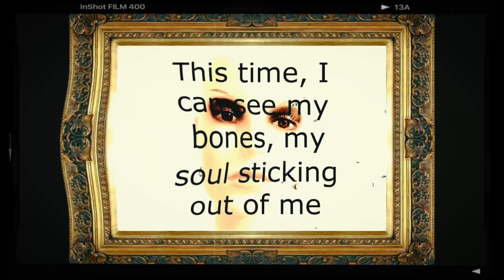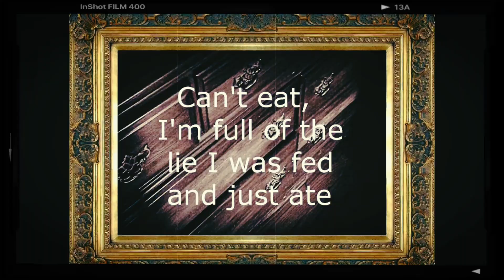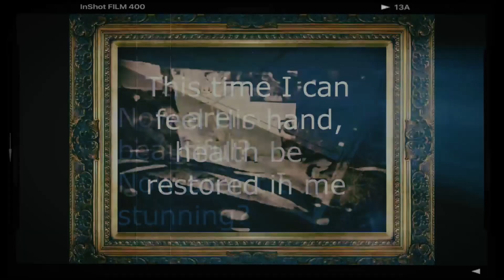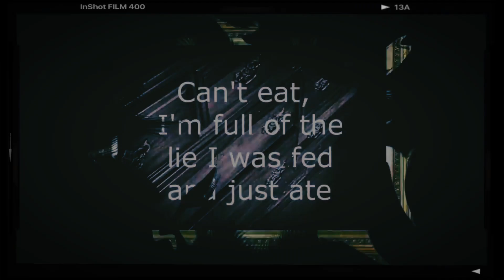Sick and Beautiful (Mannequin Version)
Sick and Beautiful by Leaves as Butterflies

Lead Vocals and Lyrics: Chrissy de Pool
Backing Vocals: Eddie de Pool
Guitar, Bass, Keyboards/Synths: Eddie de Pool
Drums: David Huff

Recorded, Edited, and Mixed: Eddie de Pool at Bluetape Studios
Mastered: David Brancato at Synebridge Mastering
2018

Sick and Beautiful

Oh, mirror, mirror, tell me what do you see?
I can’t look any further than what this glass can perceive
This time I can see my bones, my soul sticking out of me

But don’t I look beautiful?
But don’t I look stunning?
But aren’t I petite? My stomach’s in pain.
And I’m trying not to be so vain when I’m…

Sick and beautiful, beautiful and sick
Starving, starved for attention, to be something great
Can’t eat, I’m full of the lie, I was fed and just ate
Sick and beautiful

Oh, mirror, mirror, tell me how can I see?
I won’t feel any better until these vile thoughts cease.
But this time, I can feel His hand, health be restored in me

Now aren’t I beautiful?
Now aren’t I stunning?
Now I can eat without going insane
‘Cause I remember a time when I was…

Listen: @AppleMusic @Tidal @amazonmusic @deezerglobal@Spotify @googleplay @YouTube

Engage: @facebook862 @instagram @Gmail

music
new music
pop rock
new song
guitar
piano
singer
singer songwriter
songwriter
leaves as butterflies
sick and beautiful
tidal
amazon music
youtube music
google play
new artist
artist
guitarist
pianist
lyrics
sad songs
sad song
rock
rock alternative
emo
emo rock
inspirational
iheart radio
spotify artist
pandora
youtuber
musician
unsigned artist
independent artist
youtube musician
youtube music video
music video